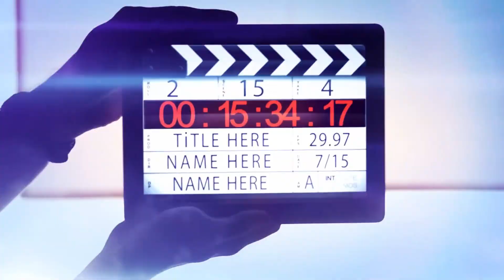U kalesijskom naselju Jajići otvorena farma vrijednosti 1,2 miliona KM